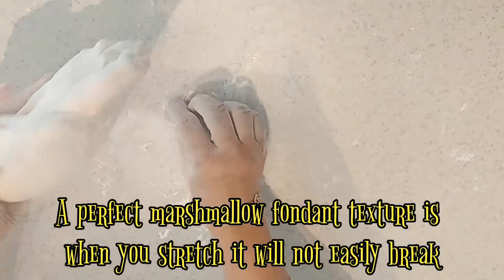Easy Homemade FONDANT MARSHMALLOW | HOW TO MAKE FONDANT FROM THE SCRATCH | Easy Demo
Making FONDANT from the scratch is so easy. All you need is... 👇👇
Ingredients:
     500g. Powder Sugar
     250g. White Marsmallows
     1 Tbsp of water

Please comment if you have questions and request.